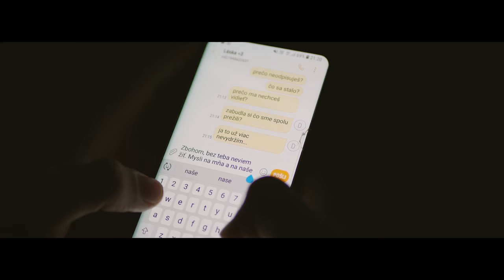Naše miesto intro [2018] 4K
GH5s
Tascam DR-40

Kamera: Jakub Ondejka
Zvuk: Branislav Bednár
Postprodukcia: Branislav Bednár